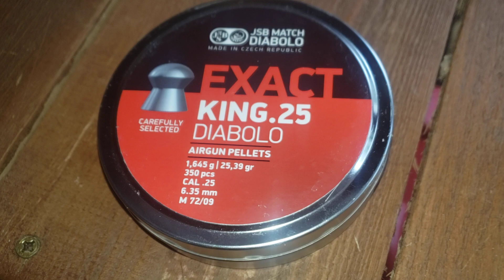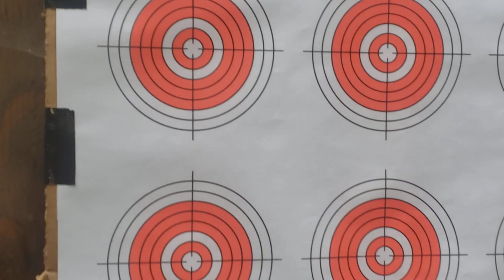25 CALIBER UKRAINE TAIPAN VETERAN LONG SHOOTING 60 YRDS.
Shooting my Ukraine version taipan veteran 60 yd for accuracy